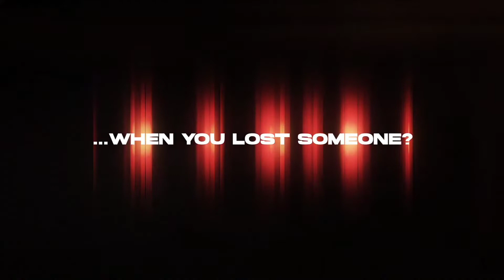Gripper (Official Trailer) - New PC / Steam Open World Shooter Games Shock Fate Gameplay Trailer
Welcome To Gripper
Genre: Open World Shooter Game
Gripper Link:
PC: -
Playstation: -
XBOX: -
Nintendo: -
Android: -
IOS: -

Feature of the game: Gripper (Official Trailer) - New PC / Steam Open World Shooter Games Shock Fate Gameplay Trailer

Gripper is a cyberpunk action RPG on wheels where you GRIP & RIP bosses in a post-apocalyptic world. Dive into bullet hell arena fights mixed with pounding rhythm races.

You are a cyber biker None deeply stuck in your mother's mind. Rush through surreal biomes filled with living nightmares, creepy tunnels and brutal bosses who hold the keys to freedom. Explore dark worlds with the help of your faithful operator. If you lose the loved ones will die.

Try a unique mechanic — grip everything you see, throw it at your enemies and rip them apart. Gripper challenges you to kill bosses in an unusual way. Rage, grip and speed is all you need. (source: store.steam)